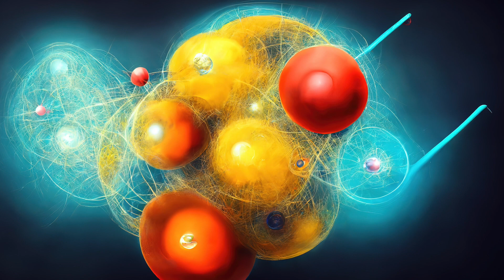This Physicist Has Just Announced They've Detected The Engine That Runs The Entire Universe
This physicist has just announced they've detected the engine that runs the entire universe. Today, we take a look at what this physicist discovered in the universe.

Scientific theories can often go decades, or even centuries, without any explanation or confirmation that they are correct. When we make a discovery that inches us a little closer to being able to confirm a theory it is thrilling, but when we uncover something monumental, it is truly revolutionary to the field, to our history, and to our futures. Physics is a discipline that truly captures our understanding of the world; to advance our understanding of physics is to advance our understanding of everything we are surrounded by.